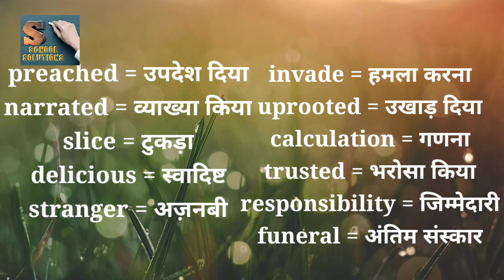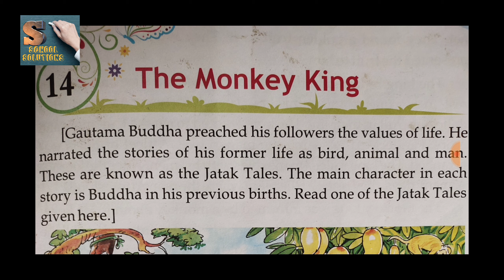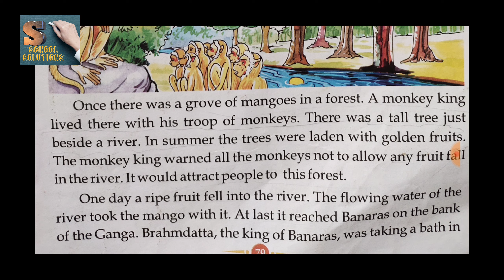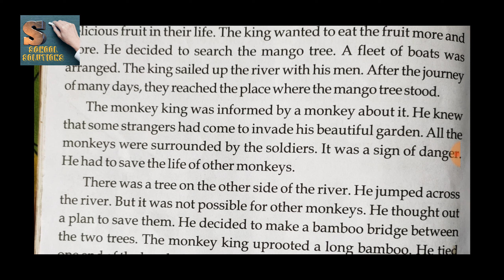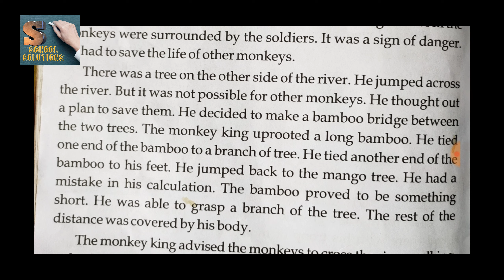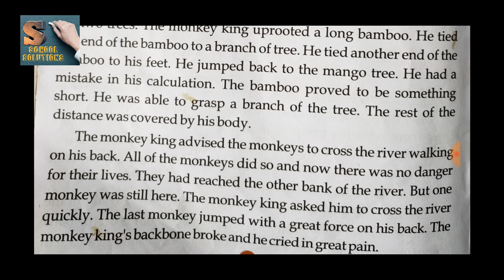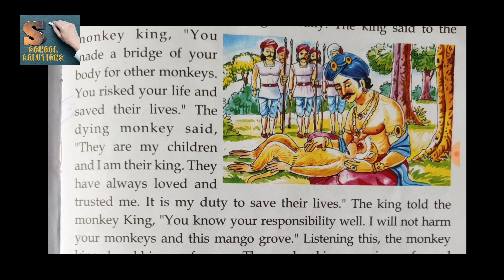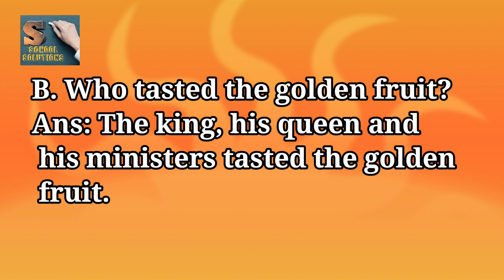THE MONKEY KING (CREATIVE ENGLISH REASER PART 4)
Gautam Buddha preached his followers the values of life. He narrated the stories of his former life as bird, animal and man which are known as the Jataka Tales. The main character in each story is Buddha in his previous birth. Read one of the Jataka tales given here.